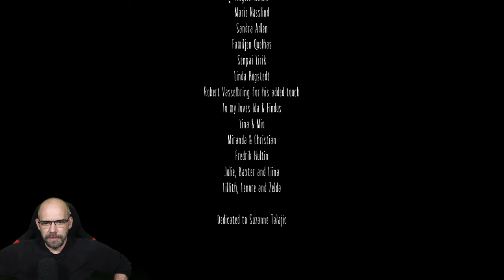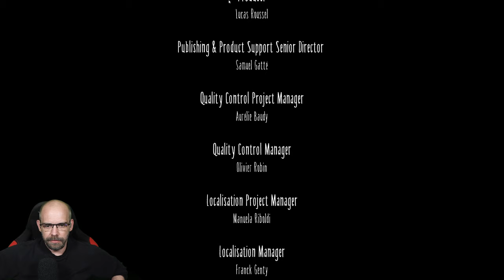LITTLE NIGHTMARES [010] Das schreckliche Ende (Final-Bossfight)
Tauche mit Little Nightmares in eine düstere und skurrile Erzählung ein, die dich mit den Ängsten deiner Kindheit konfrontiert! Hilf Six bei der Flucht aus dem Schlund – einem riesigen, geheimnisvollen Areal, das von verdammten Seelen bewohnt wird, die sich nach ihrem nächsten Mahl zehren … (Steam)

▪ TITEL: LITTLE NIGHTMARES
▪ PLATTFORM: PC
▪ GENRE: Jump´n´Run
▪ RELEASE: 2017
▪ STUDIO: Tarsier Studios
▪ PUBLISHER: BANDAI NAMCO Entertainment
▪ USK12 / PEGI12